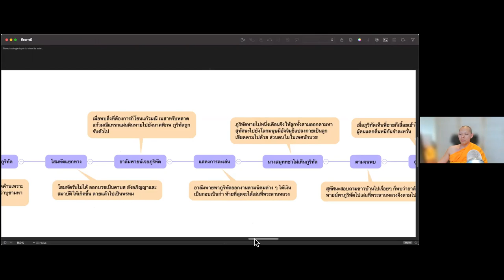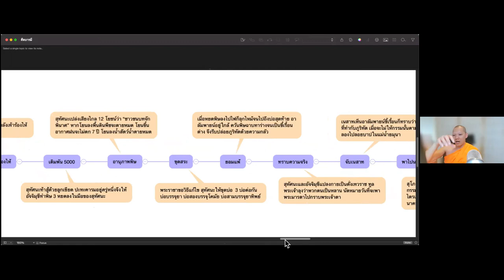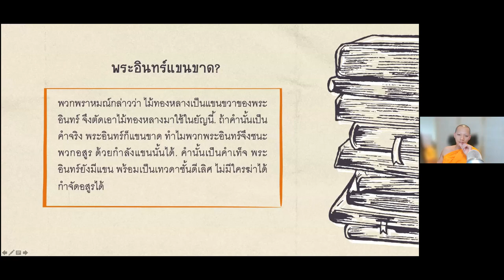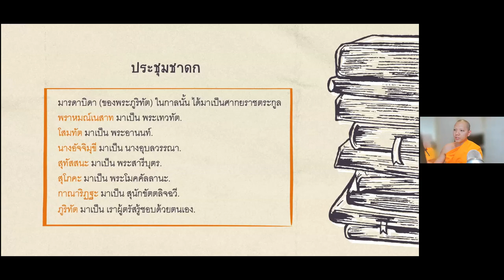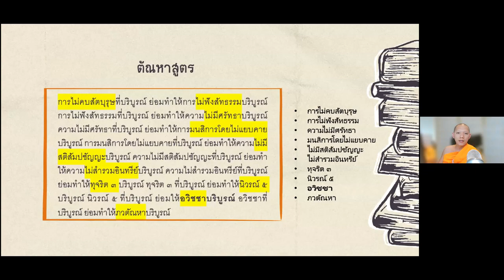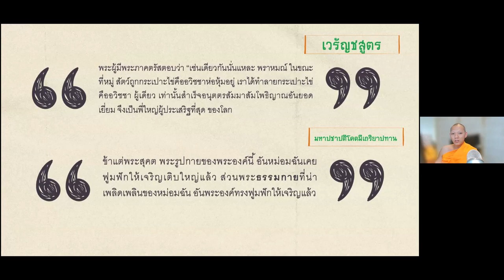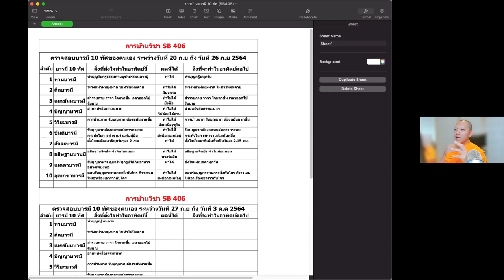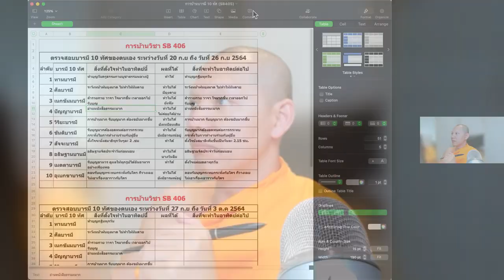25640925 ครั้งที่ 3 SB 405 ชาดก วิถีนักสร้างบารมี "ภูริทัตชาดก+วิเคราะห์ชาดก ฯลฯ"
“ศีลบารมี” ภูริทัตชาดก + วิเคราะห์ชาดก ฯลฯ
SB405 ชาดก วิถีนักสร้างบารมี
โดย พระมหาอนุสรณ์  สรณงฺกโร